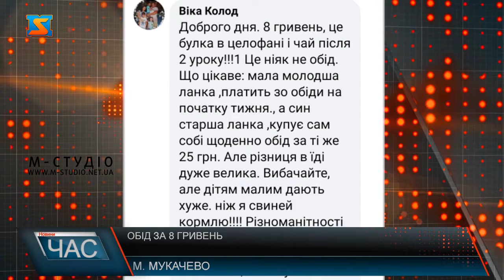Обід за 8 грн. Цього достатньо?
Діти-сироти, позбавлені батьківського піклування, з особливими освітніми проблемами, діти батьків визнаних учасниками бойових дій, школярі військовослужбовців, які загинули  - це не повний перелік тих, кого у школах Мукачівської ОТГ чиновники планують годувати за 8 гривень – батьки школярів вважають це верхом цинізму.